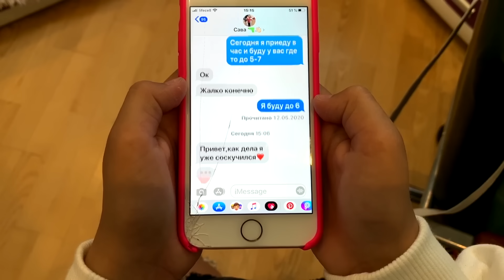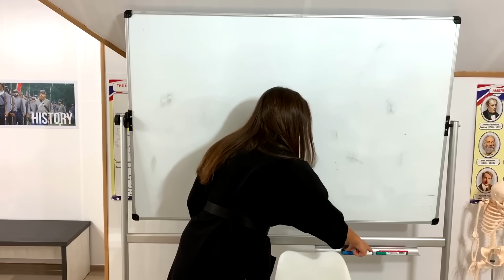¡La cita secreta de Eve y su novio está arruinada! Los amigos robaron sus teléfonos es esto un error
Poner Me gusta 👍 Haga clic en Bell 🔔